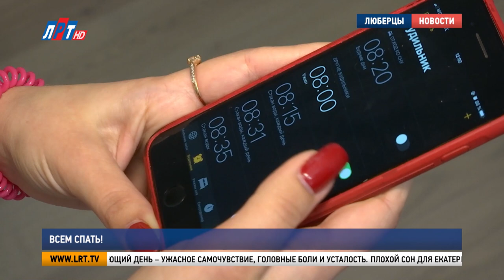Всем спать!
Сейчас же отложите все свои дела и отправляйтесь отмечать. 7 декабря – день любителей поспать. Праздник, конечно, неофициальный и введен совсем недавно, но, пользуется популярностью среди лежебок. О людях, чьи любимые предметы дома – одеяло и подушка – наш следующий сюжет.

Вставать по первому сигналу будильника – это не про нее. Поспать Екатерина любит с самого детства. Опоздания – дело привычное. И если раньше они касались первого урока в школе или встречи с подругами, то сейчас дела обстоят намного серьезнее. Однажды девушка проспала рейс на самолет.

Екатерина Лантрат, жительница г.о. Люберцы:
"Рейс был в 12, то есть в 10 надо быть, в 8 вставать, это очень сложно для меня даже в 8 встать. Мне повезло, я успела попасть на стойку регистрации опоздавших. А вот мой багаж. К сожалению, не успел долететь. Поэтому в следующий раз если у меня ранний рейс, мне проще вообще не ложиться спать, чтобы такого больше повторялось, чтобы не опаздывать".

Но если вообще не ложиться, то на следующий день –ужасное самочувствие, головные боли и усталость. Плохой сон для Екатерины – хуже болезни.

" Могу даже на ходу засыпать, глаза закрываются. Было даже, что я на работе чуть не уснула. Пока не разбудят, я могу спать и спать, и 14 часов, и потом еще и днем поспать, просто сутками можно сказать могу спать, если ничего не надо делать, никуда не надо идти".

Шутки – шутками, но такое состояние – повод обратиться к врачу. Отдыхать организму, конечно, нужно, но во всем должна быть мера.

Павел Минаков, врач - психиатр
" Большое количество сна по времени, длительность сна может привести к различным расстройствам. Бодрствование должно быть минимум 14 часов в сутки, чтобы биохимический процесс, который потом запускается, чтобы он полноценно работал с системами организма".

На периоды, когда организм работает в режиме нон-стоп, это правило не распространяется. Исключение – и сегодняшний день. Можно спать, не считая часы, и не испытывая угрызений совести. Так что, сладких вам снов.

Луиза Егиазарян. Денис Заугольников. Петр Пономаренко.